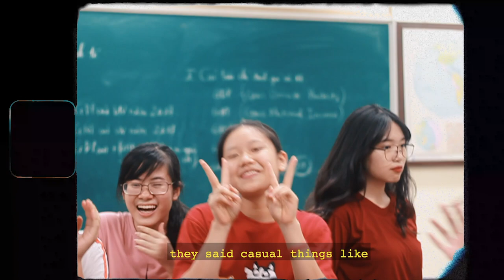How Hanoi-Amsterdam High School changed my life | Ams đã thay đổi cuộc đời mình thế nào?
Xin chào mọi người, mình tên là Nguyên Trần nhưng mọi người cứ gọi mình là Fin nhé! Chỉ còn 2 ngày nữa thôi là mình chính thức ra trường rồi nên mình quyết định làm chiếc video này để kể về ngôi trường cấp 3 của mình: THPT Chuyên Hà Nội - Amsterdam và những điều đã khiến con người mình thay đổi trong suốt quá trình học tập ở lớp chuyên Địa khoá 18-21. Thật sự quãng thời gian ở Ams đã có sức ảnh hưởng rất lớn tới con người mình của ngày hôm nay và mình rất biết ơn và tự hào khi nói rằng: Once Amser, Forever Amser!

Hello everyone, I'm Nguyen Tran but you guys can call me Fin! I decided to make this video of my dearest high school: Hanoi-Amsterdam High School For The Gifted to tell the story of how I have changed into the Fin of today throughout 3 years of my life. Honestly, the time I spent at AMS, though not long, has had an enormous impact on my personality, habit, interest, attitude and the overall me of the future. I'm always grateful and proud to say that: Once Amser, Forever Amser!

mình xin phép nói bằng tiếng anh vì mình cảm thấy dễ dàng truyền đạt một cách tự nhiên hơn, nếu mọi người thấy khó nghe thì có thể vừa xem vừa đọc phụ đề bên dưới nhá ^^

♫ m u s i c  ^^/ â m  n h ạ c ♫

✰ f a q ^^/ v ề  m ì n h ✰
school/trường học? Hanoi-Amsterdam High School For The Gifted ➭ University of Rochester, NY, USA
age/ tuổi? 17!!!
Vietnamese/người Việt?  Yassss
Editor Software/Phần mềm chỉnh video?  Adobe Premiere Pro 2018
Camera? Canon 80D, Sony A6400

✨ s o c i a l    m e d i a/ m ạ n g  x ã  h ộ i ✨